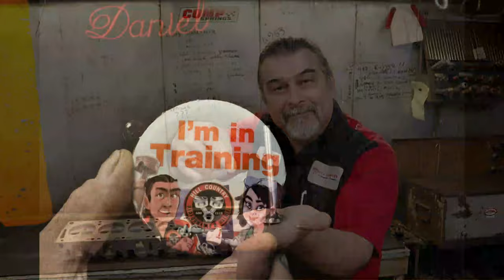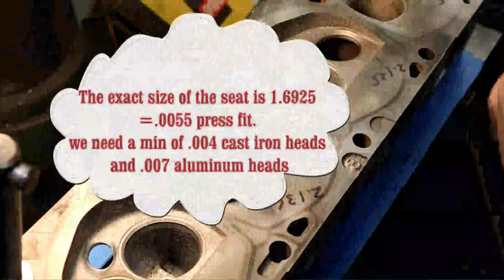How to convert your cylinder heads for unleaded fuel.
In this video I show you how to install hardened exhaust seats in your cylinder heads.
As a general rule of thumb I use .004 press fit on cast iron and .007 on aluminum heads.

As always, leave your questions, comments and concerns in the comment section (we do try to answer them all!) and hit the like button, and subscribe for more content like this.

As always, I welcome questions and comments, and invite you to hit the notification button so you never miss a video.